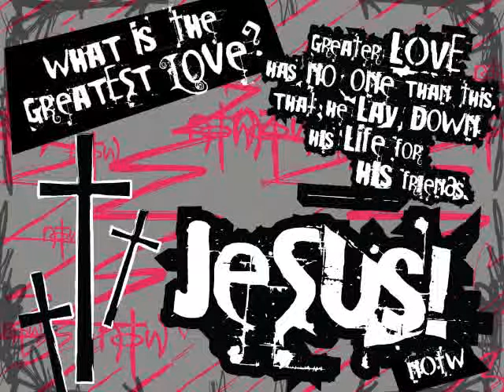DJ Cristiano Viveiros - Beautifull Symphony for Gospel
Gospel Music Musica Cristã  Christian Music Christian DJ Electronic Music Music Rapzilla GospelCypher Dove Awards Gospel Music Channel Christian, Electronic Music Gospel Gospel Electronic Music christiandancemusic.net palavradaverdade.net  Christian Electro Dubstep Power  Gospel music sound Beats Gospel Dubstep.

Video Free música de Jam Sessions à base do improviso, feito com os meus dedos é uma versão mais curta, composta com o programa ButtonBass.com Classic Cube Online Version.